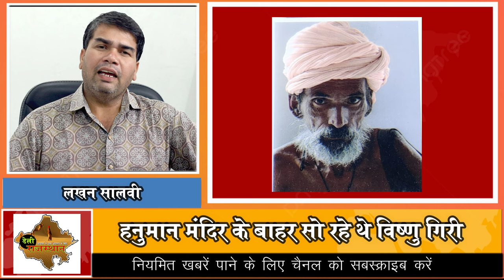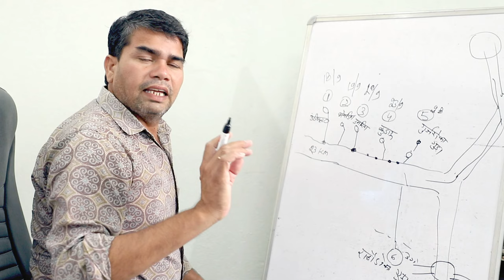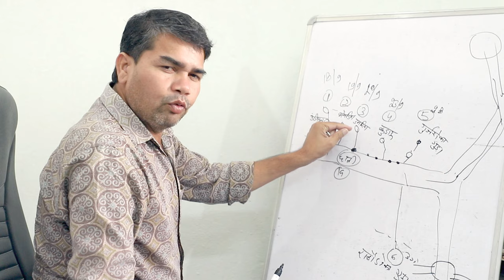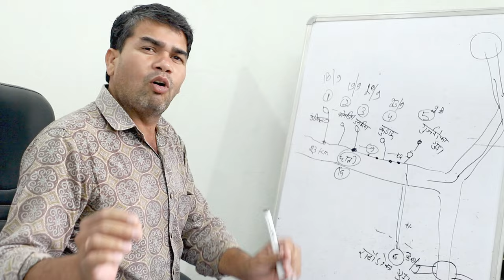श...श....श..... सावधान। हमला कभी भी हो सकता है। Panther attack in Rathoron Ka Gura I How to trap ?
आदमखोर जंगली जानवर ने 30 सितम्बर 2024 की सुबह गोगुंदा से 7 किलोमीटर दूर बड़गांव थाना क्षेत्र की मदार ग्राम पंचायत के राठौड़ों का गुड़ा गांव मंे हनुमान मंदिर के बाहर चबूतरे पर सो रहे पुजारी विष्णु गिरी का शिकार कर लिया। आदमखोर ने विष्णु गिरी को दबोचा और मंदिर से करीब 100 मीटर दूर एक मक्के के खेत में ले जाकर उसको नोंच खाया। 18 सितम्बर 2024 से 30 सितम्बर 2024 के बीच क्षेत्र मंे 6 मौतें हो चुकी है।
On the morning of 30 September 2024, a man-eating wild animal attacked priest Vishnu Giri who was sleeping on a platform outside the Hanuman temple in Rathod ka Guda village of Madar Gram Panchayat of Badgaon police station area, 7 km from Gogunda. The man-eater caught Vishnu Giri and took him to a corn field about 100 meters away from the temple and tore him apart. There have been 6 deaths in the area between 18 September 2024 and 30 September 2024. It is not yet decided who is actually attacking.